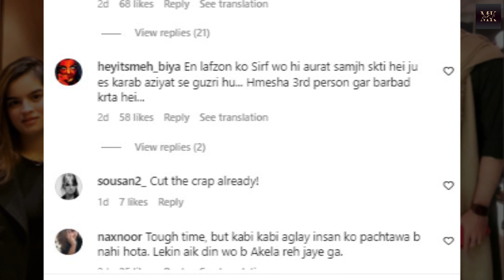Aliza Sultan's strange post for Feroz Khan on the Internet | Aliza Sultan's new post viral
Aliza Sultan's meaningful post for Feroz Khan on the Internet | Aliza Sultan new post viral | Syeda Aliza Sultan Shocking Statement About Feroze Khan | feroz khan and aliza fatima | feroz khan and alizey fatima divorce news | feroz khan talking about his wife | Aliza sultan viral post | aliza sultan viral video | feroz khan new song rap | feroz khan new rap song reaction

Thanks :)